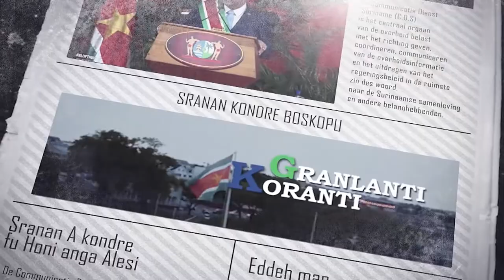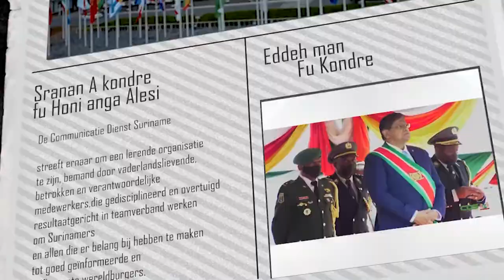𝔾ℝ𝔸ℕ𝕃𝔸ℕ𝕋𝕀 𝕂𝕆ℝ𝔸ℕ𝕋𝕀 (JAVAANS) DD 10 MAART 2022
De onderwerpen in deze aflevering zijn:
- Overeenstemming bezoldigingsverhoging regering en vakorganisaties
- MinOWC haalt leerkrachten binnenland terug vanwege hoge waterstand
- Wateroverlast in het binnenland